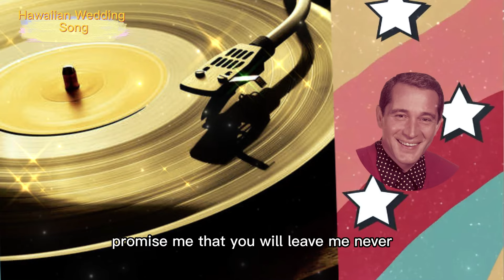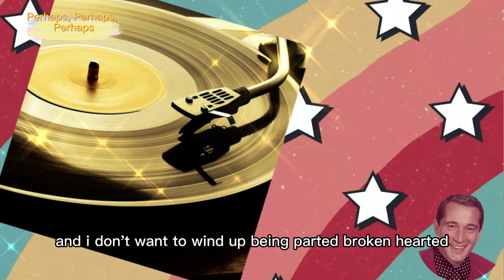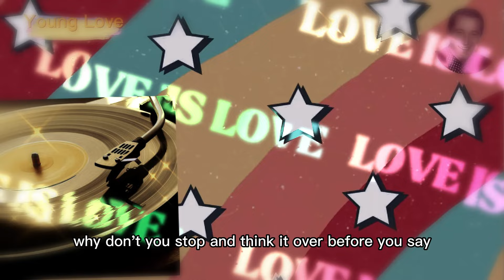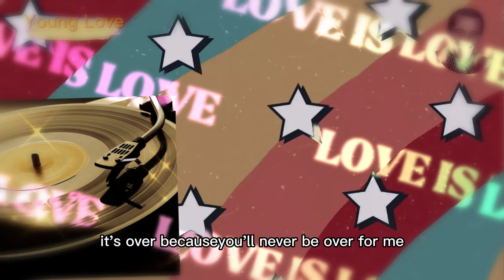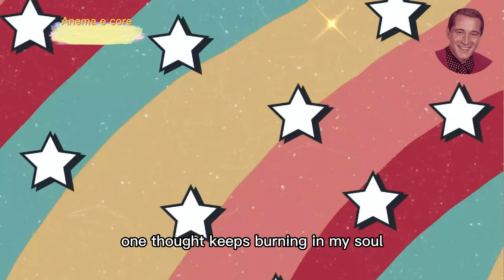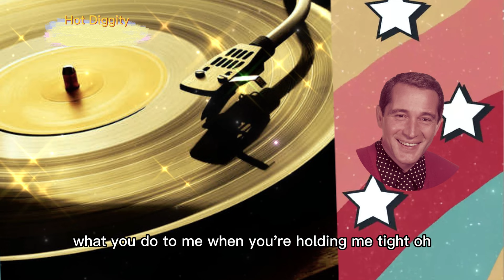🎵Greatest Hit Songs of Perry Como Playlist (lyrics)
📻Oldies but Goodies, those great music call back many sweet and unforgettable memories.🎵🎵

In this oldies songs with lyrics playlist , we're sharing a selection of our favorite greatest hits songs in Full Album collection. It's simple and easy to sing along with lyrics.

Hope it will bring you happiness, joyful and calm every day.